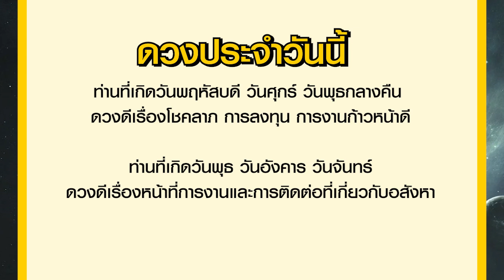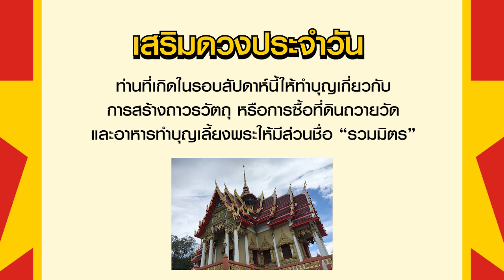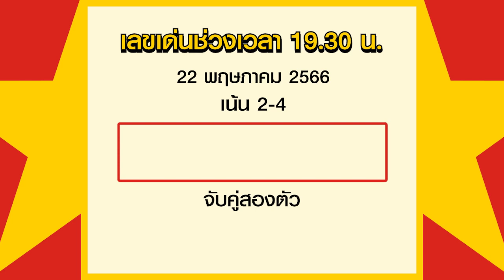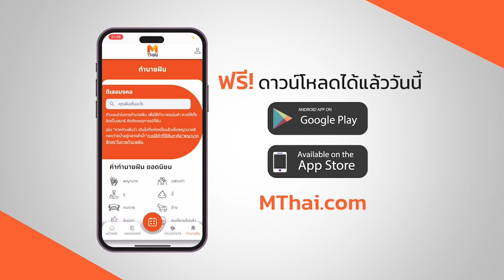ดวงรายวันและเลขเด่นประจำวันที่ 22 พ.ค. 66 กับ อ.รักษ์ เลขเด็ด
รายการเลขเด่นประจำวันกับ อ.รักษ์ เลขเด็ด เป็นรายการพยากรณ์ดวงชะตารายวันตามดวงวันเกิด และเลขมงคลเพื่อนำไปใช้ในชีวิตประจำวัน โดยอ.รักษ์ ได้วิเคราะห์และแบ่งตัวเลขให้ตามช่วงเวลา พร้อมทั้งมีเคล็ดลับเสริมดวงโชคลาภในแต่ละวันมาฝากแฟนๆรายการ สำหรับใครที่ชื่นชอบรายการอย่าลืมกดไลด์ กดแชร์ กดติดตามกันด้วยนะคะ

MThai เรามีแอปแล้วนะ โหลดติดมือถือไว้นะครับ
ไว้ดูสถิติเลข และผลรางวัลสลากรัฐบาลไทย-ลาว-ออมสิน และฮานอย

ABOUT US